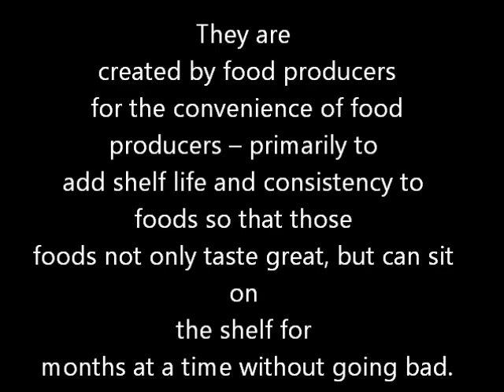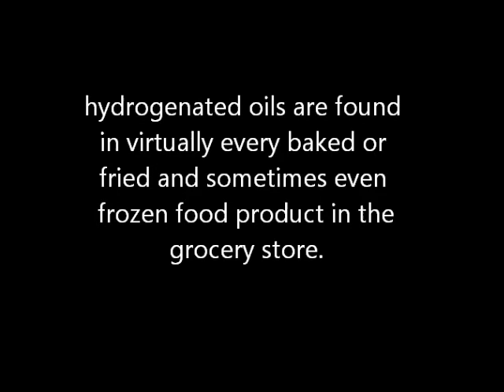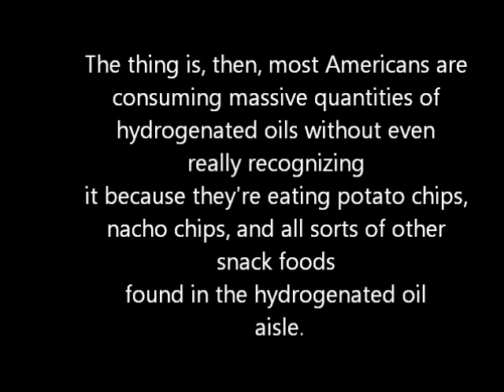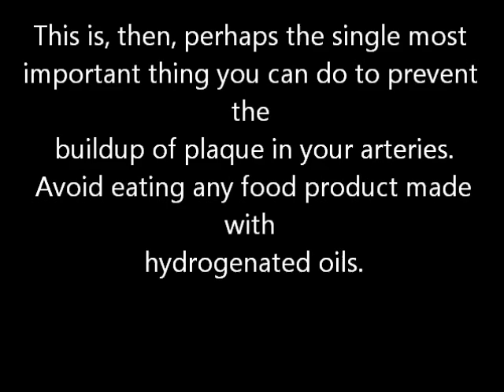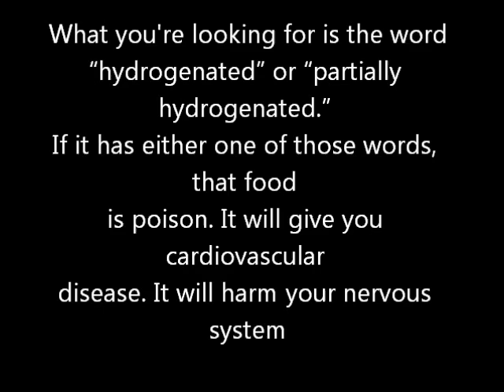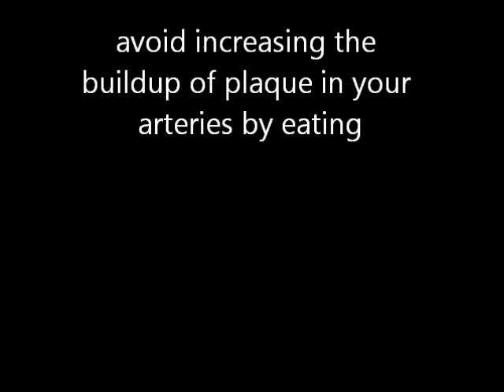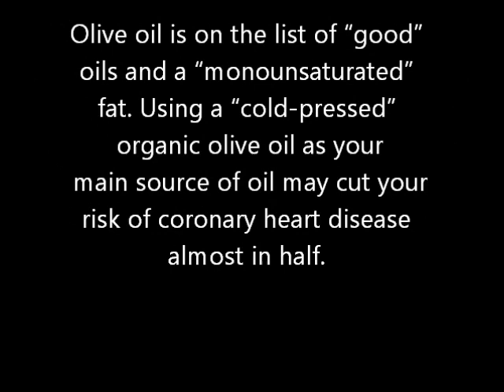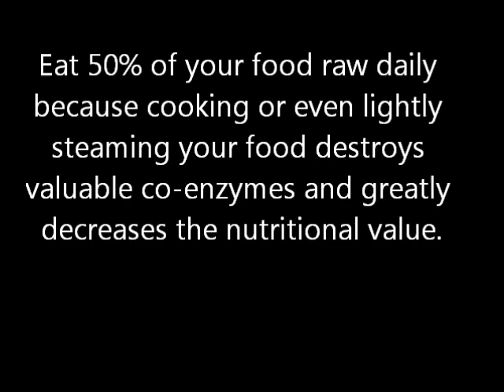Why are the Major Food Producers Trying to Kill Us?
Learn to avoid the toxins put on the market by the major food producers that is plugging up your arteries and sentencing you to an early death. Cardiovascular disease can be prevented and improved by eating the right foods.